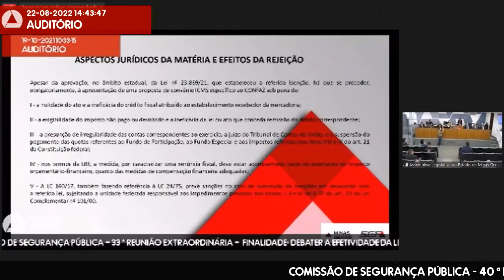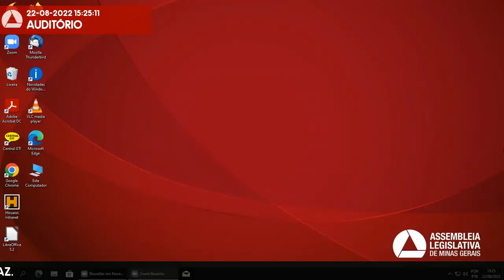22/08/2022 14:00 - Comissão de Segurança Pública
Finalidade da audiência: Debater  a efetividade da Lei nº 23.869, de 2021, que dispõe sobre a isenção de ICMS na aquisição de armas de fogo com calibre de uso permitido, munições, fardamento, colete à provas de balas, equipamentos e apetrechos por integrantes dos órgãos estaduais de segurança pública, mediante convocação do secretário de Estado de Fazenda, e dos Srs. Ricardo Luiz Oliveira de Souza, diretor de Orientação e Legislação Tributária, Marcelo Hipólito Rodrigues, superintendente de Tributação, Osvaldo Lage Scavazza, subsecretário da Receita Estadual, e Luiz Cláudio Fernandes Lourenço Gomes, secretário adjunto de Estado da Fazenda, a fim de prestarem esclarecimentos sobre a real implementação da referida lei, considerando o compromisso, durante audiência pública da comissão,  de defender a aprovação do texto junto ao Conselho Nacional de Política Fazendária - Confaz.